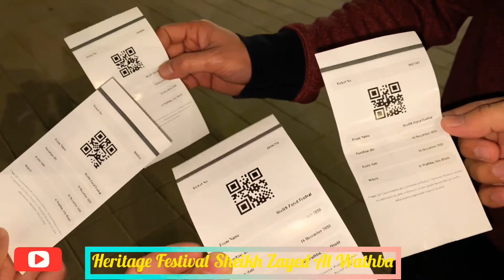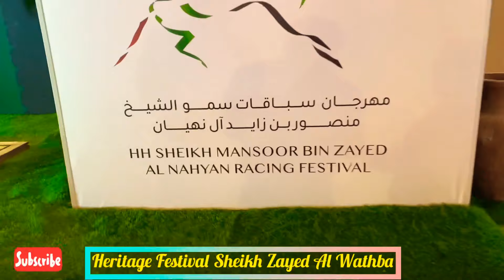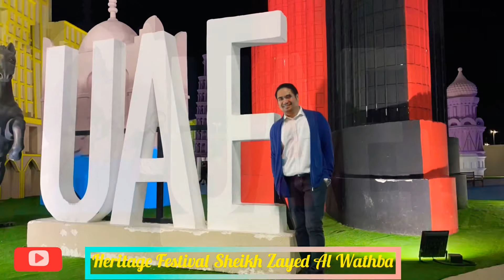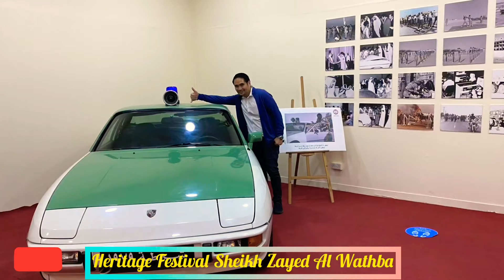Sheikh Zayed Heritage Festival Abu Dhabi | Exploring with Friends | Rnb Lutong Pinoy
A new place to visit and explore here in Abu Dhabi U A E.
Sheikh Zayed Heritage Festival Al Wathba